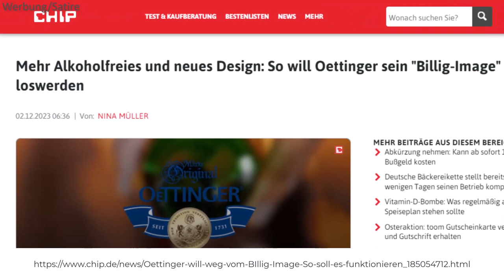Oettinger Bier Export Tasting Der billige öttinger Bier 🤭 Biertest 🍺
Willkommen zu einer neuen Folge von "Die Testoleros"! In diesem Video gibt's mal wieder ein günstigees Bier, gebraut nach dem deutschen Reinheitsgebot mit dem herrlich schlichten Design . Sieht ja eigentlich ganz gut aus!

➡️ Wer Öttinger kennt, mag es eher nicht trinj´ken. Für euch stellen wir uns jedoch dieser Geschmacks-Challenge!

Die abgegrabbelte Flasche kann uns nicht überzeugen. Im Glas sieht das Öttinger Export jedoch überraschent gut aus. Geschmacklich kann es damals wie heute nicht überzeugen.

Zwischendurch gibt es aktuelle Nachrichten und ein paar Bier Witze.

Den Uwe erkennt man vom ersten Schluck an. Für euch haben wir das Bier bis zum Schluss ausgetrunken und demzufolge gibt es Diskussionen zum Wegkipp-Faktor. Im Endeffekt kein Abzug.

👑Ergebnis:
Keine Überraschung: Blech! Würg!

Bier News:
Mehr Alkoholfreies und neues Design: So will Oettinger sein "Billig-Image" loswerden

Oettinger will mit neuer Strategie weg von seinem "Billig-Image". Was die Brauerei plant, erklären wir hier.

Die bayrische Brauerei Oettinger will ihr Image aufpolieren und moderner werden. Das gab der neue Geschäftsführer Stefan Blaschak gegenüber der "Lebensmittel Zeitung" bekannt. Gelingen soll das durch einen Relaunch der Originalmarke und einer größeren Auswahl an alkoholfreien Getränken.

Um das "Billigimage abzustreifen" soll vor allem die Optik der Hauptmarke moderner gestaltet werden. Der Relaunch, bei dem Qualität, Geschmack und Bodenständigkeit der hauseigenen Biermarke stärker nach Außen transportiert werden sollen, findet im Frühjahr 2024 statt.

Zudem gründete Oettinger eine neue Dachmarke unter welcher zukünftig das Geschäft mit alkoholfreien Erfrischungsgetränken im In- und Ausland laufen soll. "Bis 2026 wollen wir 40 Prozent unseres Umsatzes mit alkoholfreien und innovativen Getränken erwirtschaften", gab Blaschak bekannt.

Oettinger zieht den Schlussstrich: Diese Biersorten fliegen aus dem Sortiment

Oettinger will "Functional Drinks" auf den Makt bringen

In Deutschland ging das Geschäft mit Bier über die letzten zehn Jahre um gut zwölf Prozent zurück, wie Zahlen des Statistischen Bundesamtes zeigen. Währenddessen werden alkoholfreie Alternativen bei den Konsumenten immer beliebter.

Oettinger folgt diesem Trend. Geschäftsführer Blaschak verriet gegenüber dem "Bayrischen Rundfunk", wie das Unternehmen das Geschäft mit alkoholfreiem Bier innovativer gestalten möchte.

Er spricht in diesem Zusammenhang von "Functional Drinks", die einen "Zusatznutzen" haben. Eine Zugabe von Koffein oder zusätzlichen Vitaminen meine er damit aber nicht, das gäbe es alles schon. Man wolle "ein bisschen was obendrauf legen". Ob das gelingt, zeigt sich in den kommenden Monaten bei "Oe", der neu gegründeten Dachmarke, unter der die neuen Sorten vertrieben werden.

"Wir müssen teurer werden": Auch bei Oettinger zahlen Kunden wohl bald drauf